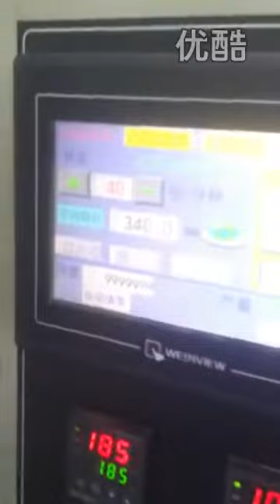Auto paper cup and plastic cup counting and packing machinery,conteo taza y maquinaria de embalaje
Automatic paper cup and plastic cup counting and packing machinery,conteo taza y maquinaria de embalaje